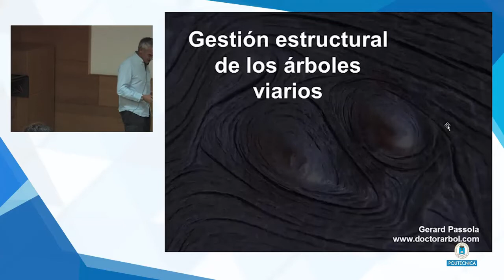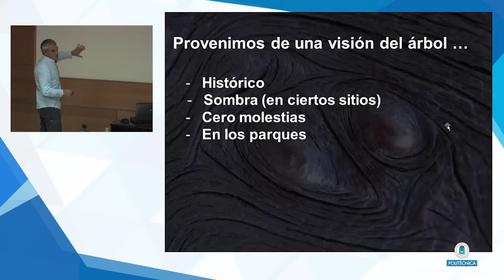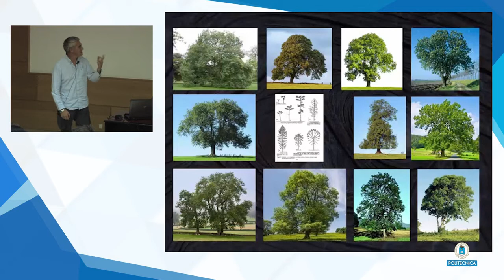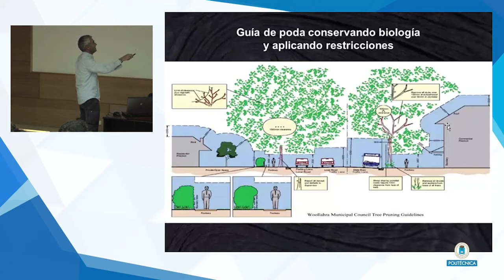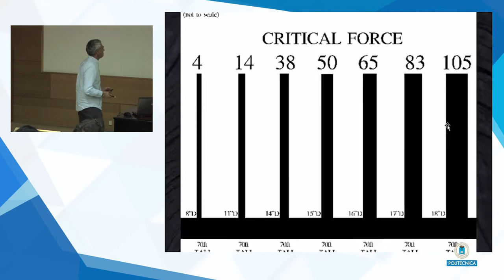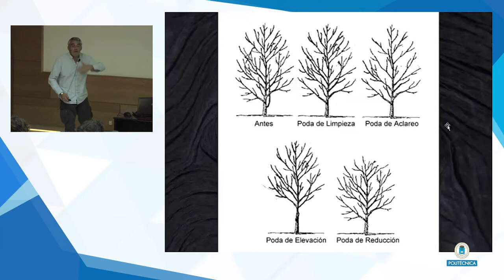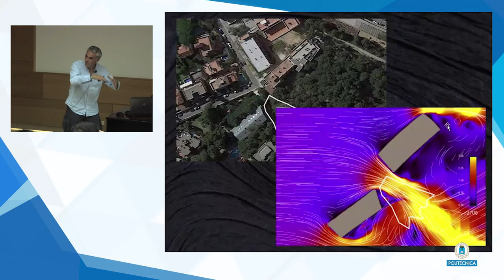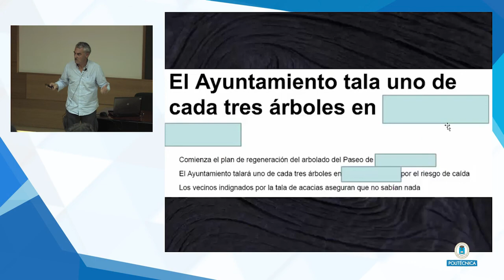Gestión Estructural de Árboles Urbanos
Presentación realizada por Gerard Passola en la Universidad Politécnica de Madrid. Puedes ver el video de origen en el siguiente link: